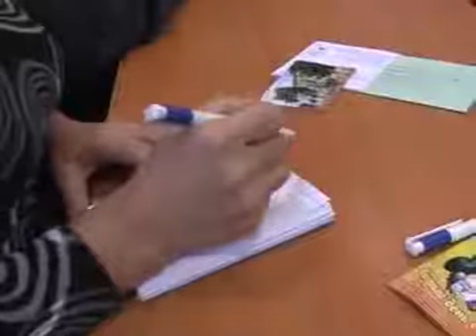Технология изготовления БАД Vision. Дадали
Название компании давно стало брэндом, заслуживающим безусловного доверия. Во многом это обусловлено высочайшим качеством продукции Vision, доверившей производство своих БАД французскому концерну ARKOPHARMA - № 1 в Европе по производству натуральной продукции для здоровья и активного долголетия.

Купить продукцию можно на официальном сайте Vision или через приложение Sessia.
Подключить мобильный магазин Sessia Vision
после подтверждения регистрации установите мобильное приложение Sessia